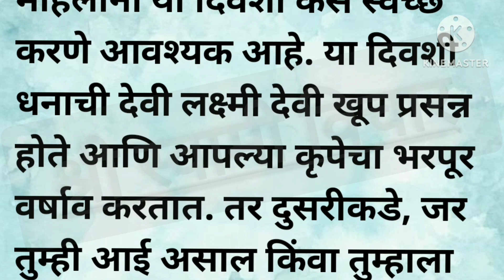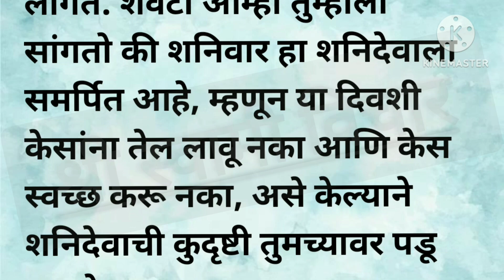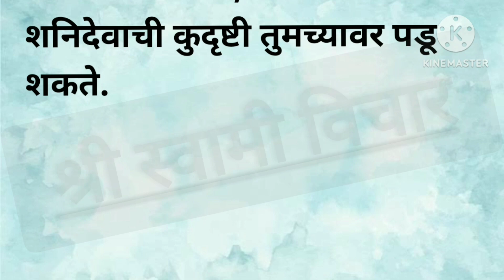शास्त्राानुसार जाणून घ्या कोणत्या दिवशी केस धुणे शुभ आहे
शास्त्रानुसार, शुक्रवारी केस धुणे खूप शुभ मानले जाते कारण शुक्रवार हा देवी लक्ष्मीचा दिवस आहे, त्यामुळे महिलांनी या दिवशी केस स्वच्छ करणे आवश्यक आहे. या दिवशी धनाची देवी लक्ष्मी देवी खूप प्रसन्न होते आणि आपल्या कृपेचा भरपूर वर्षाव करतात. तर दुसरीकडे, जर तुम्ही आई असाल किंवा तुम्हाला मूल हवं असेल तर तुम्ही शुक्रवारी केस धुवावेत. एवढेच नाही तर शुक्रवारी केस कापणे देखील शुभ मानले जाते.

कोणत्या दिवशी केस धुणे अशुभ आहे
अविवाहित मुलींनी बुधवारी चुकुनही केस धुवू नयेत. विशेषत: ज्या मुलींना लहान भाऊ आहेत त्यांनी बुधवारी केस धुण्याची चूक करू नये. शास्त्रात सांगितले आहे की, जी मुलगी बुधवारी केस धुते, तिच्या भावाला त्रास सहन करावा लागतो. त्यामुळे बुधवारी केस धुवू नका.
आजकाल कोणताही शुभ सण, शुभ मुहूर्त किंवा तिथी असल्याचं अनेकदा पाहायला मिळतं. स्त्रिया केस कापताना किंवा धुण्याआधी अजिबात विचार करत नाहीत पण ज्योतिष शास्त्रानुसार कोणत्याही शुभ मुहूर्तावर किंवा शुभ सणावर विशेषत: पौर्णिमा, एकादशी आणि अमावस्येच्या दिवशी चुकूनही केस धुवू नयेत किंवा कापू नयेत. या सर्व गोष्टी शुभ तिथीपूर्वी कराव्यात.

जर तुम्ही कोणत्याही दिवशी उपवास ठेवला तर त्या दिवशी केस धुवू नका. उदाहरणार्थ, जर तुम्हाला सोमवारी उपवास करायचा असेल, तर त्याच्या एक दिवस आधी केस धुवा आणि शुद्ध व्हा. पण उपवासाच्या दिवशी केस धुण्याची चूक कधीही करू नये. जर काही कारणास्तव उपवासाच्या दिवशी केस धुवावे लागत असतील तर केसांना कच्चे दूध लावून केस धुता येतात.

याशिवाय विवाहित महिलांनीही गुरुवारी केस धुवू नयेत, केवळ महिलांनीच नव्हे तर पुरुषांनीही गुरुवारी केस धुवू नयेत. गुरुवारी केस धुतल्यास आर्थिक स्थितीवर वाईट परिणाम होतो. घरची परिस्थिती आणि व्यक्तीला जीवनात आर्थिक समस्यांना तोंड द्यावे लागते. शेवटी आम्ही तुम्हाला सांगतो की शनिवार हा शनिदेवाला समर्पित आहे, म्हणून या दिवशी केसांना तेल लावू नका आणि केस स्वच्छ करू नका, असे केल्याने शनिदेवाची कुदृष्टी तुमच्यावर पडू शकते.